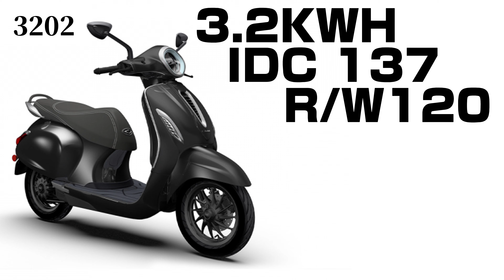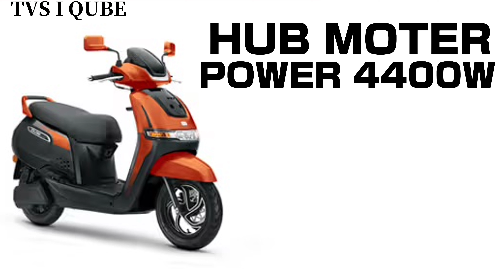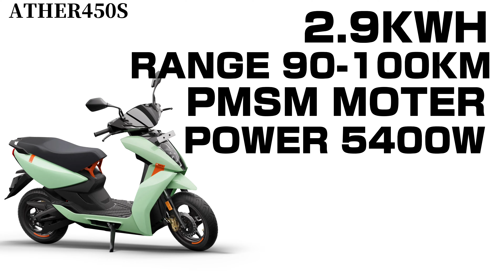BEST DIWALI OFFERS ON ELECTRIC SCOOTER🔥| LAST DEAL ON AMAZON FLIPKART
Let's discuss New Offers on electric scooters in india, best offers on electric scooters, ola electric, ather energy, hero vida, tvs iqube, ampere nexus, bajaj chetak. in this video i share you the best quality electric scooters offers and all details about these scooters, ola s1x offers, ola electric offers, hero vida offers, bajaj chetak offers, tvs iqube offers, ather 450s offers, bajaj chetak le ya ather 450s, ather rizta par kya offer hai, ather 450s par kya offers hai, ather rizta kharide ya ola s1 pro gen2, ola kharide ya nhi, hero vida kharide ya nhi and much more.

tvs iqube in just 79999, ola s1 in just 49999, vida in just 100000, ather in just 99999, and chetak 3202 in just 99999,

Ola Electric has launched its BOSS sale with exclusive deals, including the S1 model at Rs 49,999.

best petrol scooter under 1.5 lakh in india
top 5 electric scooter in india
most reliable ev scooter in india
best electric scooter under 1.5 lakh
top 10 electric scooter sales in india
top 10 electric scooter in india 2024
best electric and petrol scooter in india
best electric scooter in india 2024 under 1.5 lakh
is it good to buy electric scooter in india
best electric scooter in india under 1 lakh
best scooter for family in india
top 5 electric scooter in india without license
best electric scooter in low price,
best electric scooter under 1 lakh,
electric scooter in budget,
electric scooter in 70000,
top 5 electric scooter,
ola s1x 3kwh range,
ola s1x 3kwh range test,
ola s1x 3kwh problems,
ola s1x 3kwh service,
ola electric service issue,
ola service issue,
ola electric service center,

Ola S1X is an electric two-wheeler with a price tag of Rs.69999. It is available in 3 variant and 5 colors.

 *(1.5MM High Quality Metal)*
Now In 3 Colours
(White/Black/Grey)
*FREE HOME DELIVERY*🚚
*FREE LOCK 38MM* 🔐

Premium Quality Ola Ladies Foot Rest

Flipkart Link 😍😍

Amazon Link😍😍

ola s1 air sports mode,
ola s1 air top speed,
ola s1 air sports mode top speed,
ola s1 air sports mode range,
ola s1 air reboot,
ola s1 air eco mode,
ola s1 air eco mode speed,
eco mode speed test in ola s1 air,
ola s1 air high speed,
normal mode speed ola s1 air,
ola s1 air aa gayi,
ola s1 air deliver,
Ather rizta offers on road price
Ather Rizta price
Ather rizta offers on road
Ather rizta offers in india
Ather Rizta review
Ather Rizta price in India
Ather Rizta launch date
Ather Rizta range
Tvs iqube offers on road price
TVS iQube ST price
TVS iQube price
Tvs iqube offers in india
Tvs iqube offers near me
TVS iQube battery price
TVS Electric scooter price
TVS iQube mileage
Bajaj chetak offers on road price
Bajaj chetak offers on road
Bajaj Chetak on Road Price
Bajaj Chetak showroom in Ajmer
Bajaj Chetak battery price
Bajaj Chetak electric price
Bajaj Chetak 2903
Bajaj Chetak Amazon offer

OLA S1 PRO VS Ola S1 Air
OLA S1PRO VS OLA S1 AIR COMPARISON